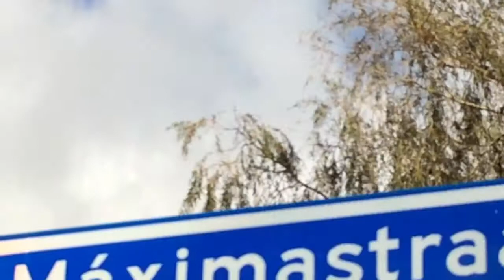Woonhuis | Aalsmeer | Maximastraat | Eveleens Makelaars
Moderne Woning in Aalsmeer Oosteinder te koop. Meer weten?

Punterstraat 2
1431 CT Aalsmeer
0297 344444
eveleens.nl